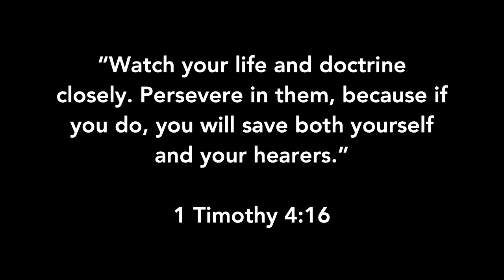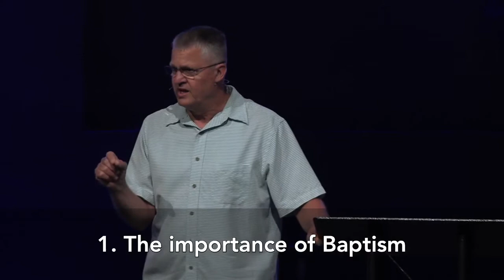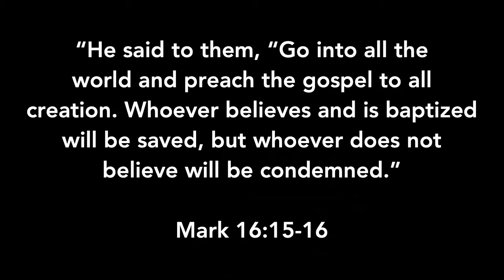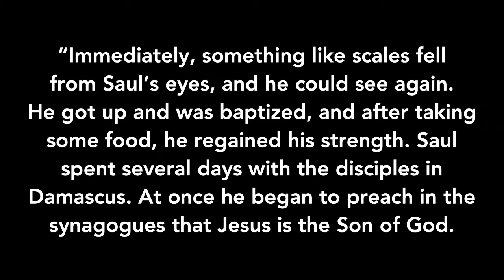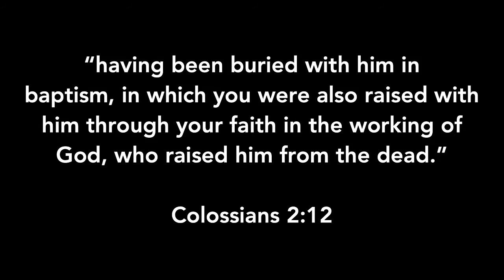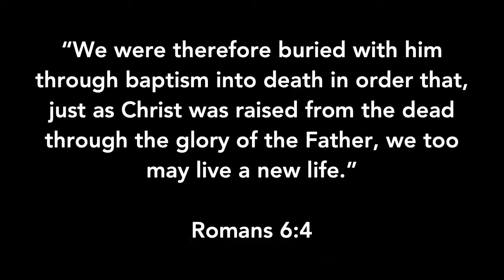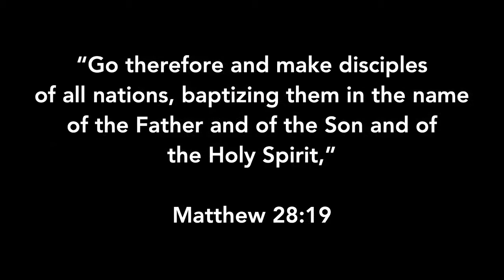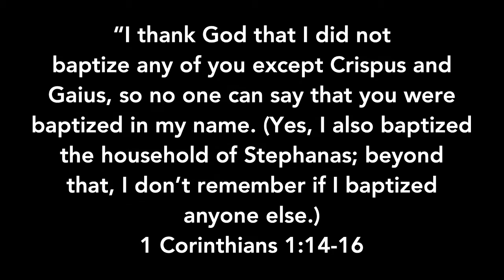June 27th Sermon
June 27, 2021 – Alan Seibel –Associate Minister